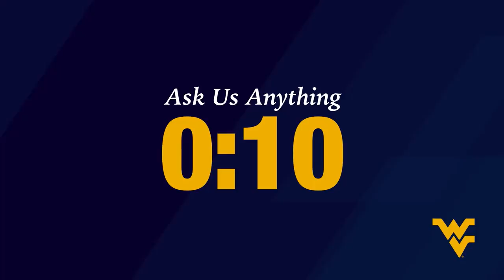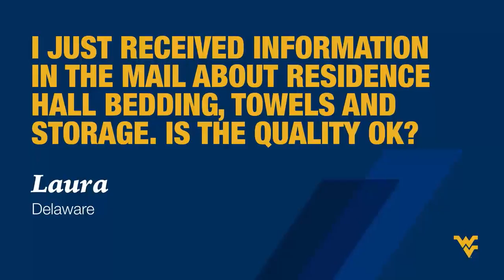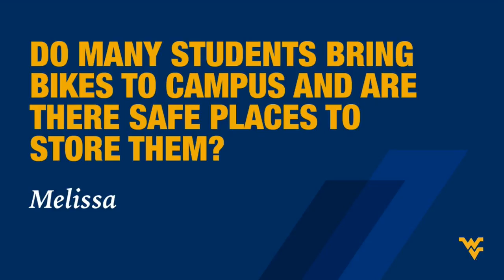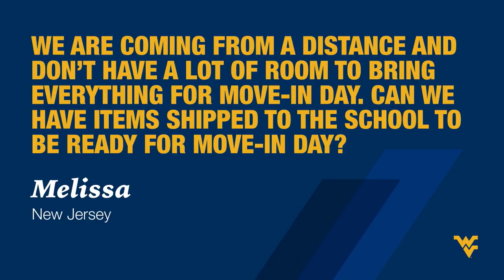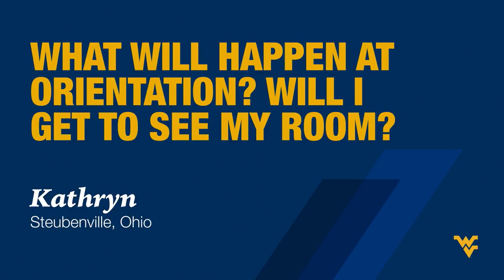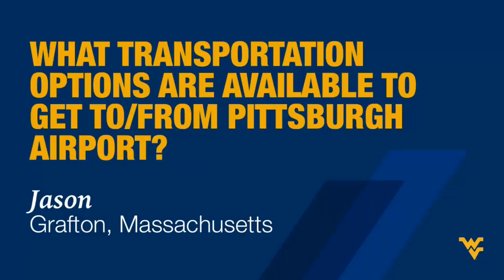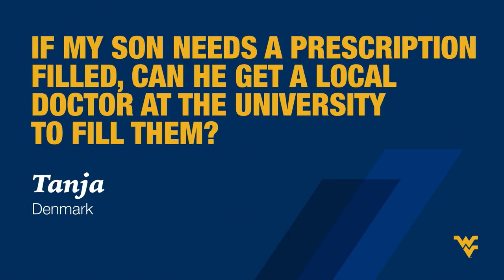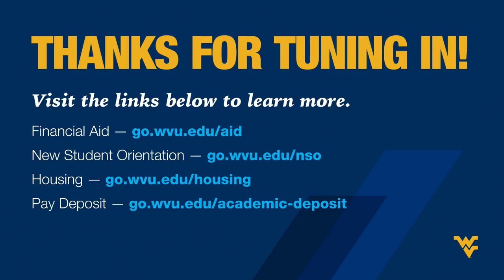ASK US ANYTHING - LIVE (QUESTIONS FROM WVU CLASS OF 2022)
WVU President Gordon Gee and a panel of experts answered questions about college.